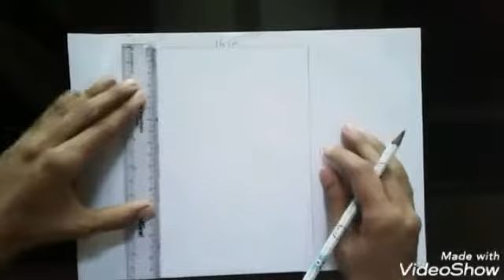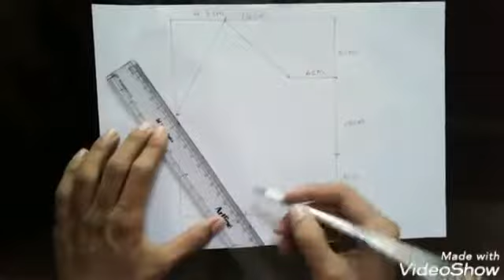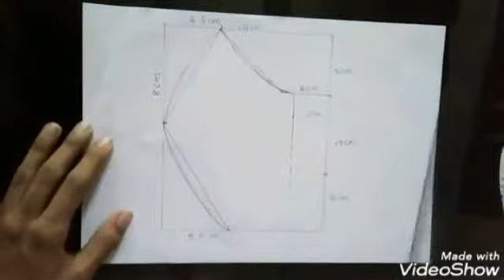How to make easy Face Mask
Easy Face Mask stitching at home